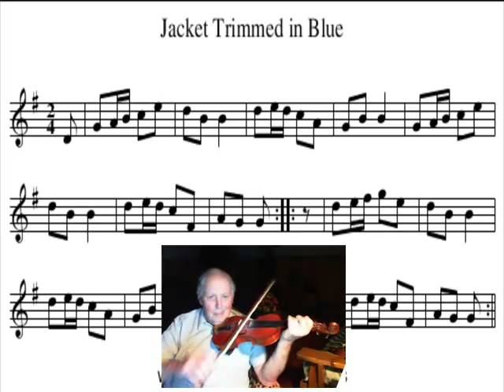Jacket Trimmed In Blue - Bruce Osborne playing.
This was a tune that Don Messer used to play on CBC Radio and then on CBC Television, many years ago.